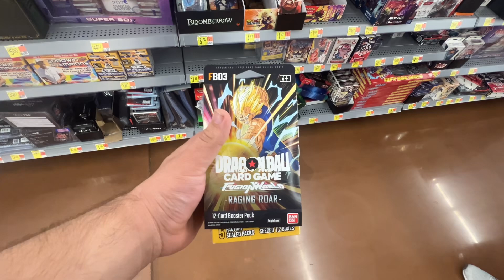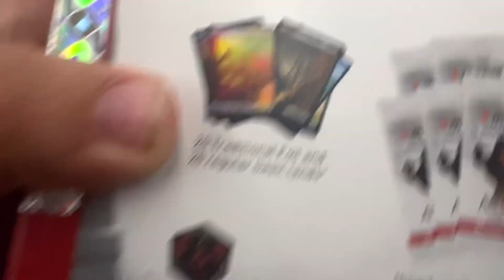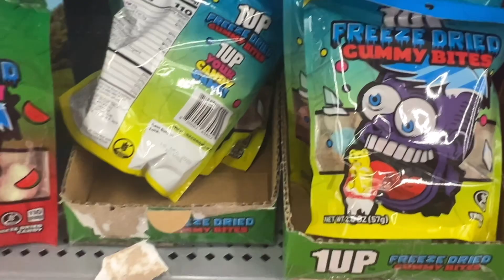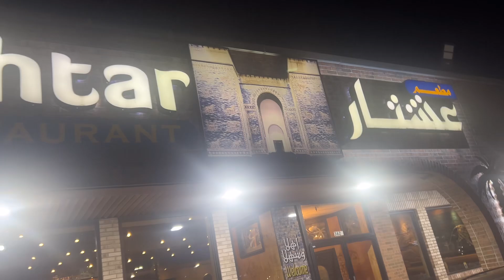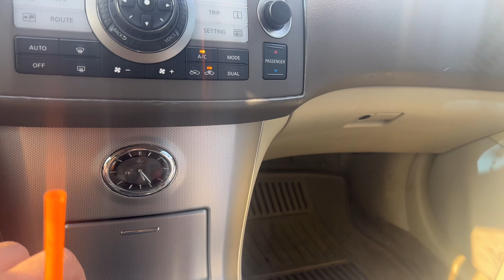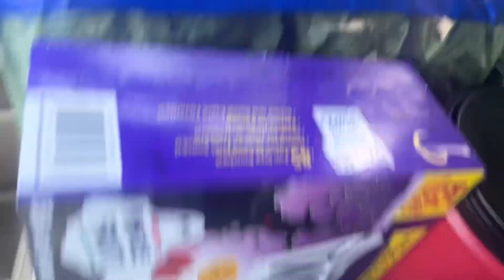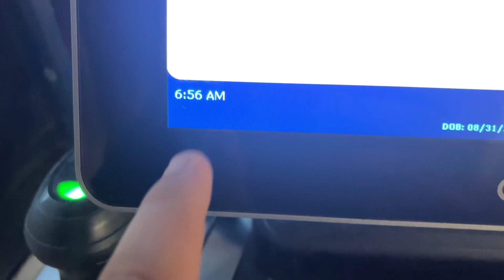It’s been a while but I am back to Vlogging Again…